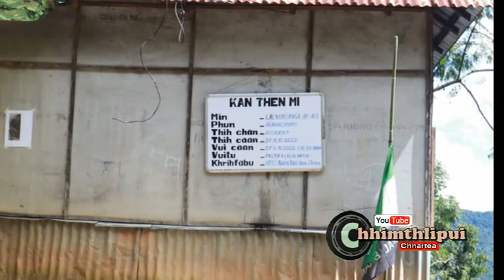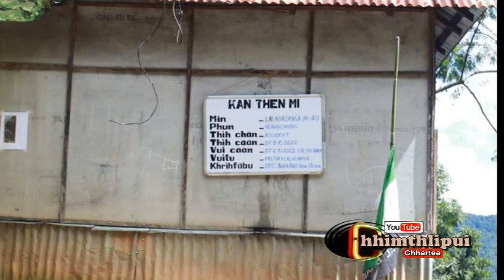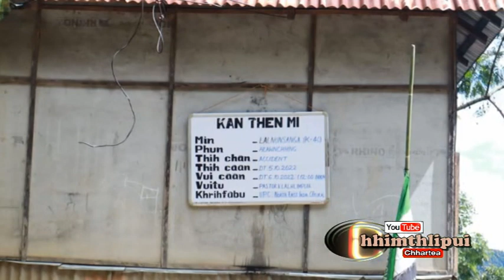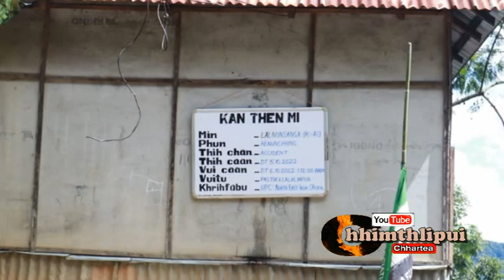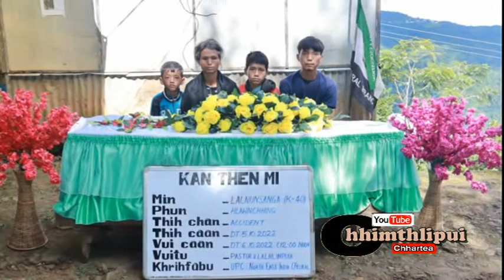KHUAI ZUK AVANGA BORAL MANUNA, CHEURAL YLA PRESIDENT IN A CHETSUAL DAN A SAWIFIAH E.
Chhimthlipui 6th October 2022. Eng khuai pawh a zu emaw a No emaw lak kan duh anih chuan Safety i ngai pawimawh hram hram ang u.